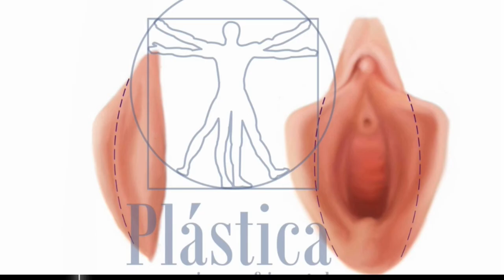Labioplastia vaginal - Preguntas Frecuentes - Cirugía Plástica Genital - Dra. Claudia Nieto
Preguntas frecuentes sobre labioplastia:
¿Cómo es la cicatrización?  Una de las ventajas que tiene esta intervención es que la cicatriz es muy suave y según el tipo de piel de la paciente puede desaparecer o quedar una cicatriz leve, que va recorriendo longitudinalmente el centro del labio.
Después de la intervención quirúrgica la paciente siente los puntos, pero transcurridas varias semanas la cicatriz puede no ser tan molesta, es importante aclarar que como todo proceso de cicatrización influye considerablemente el tipo de piel de cada persona.
La propagación de COVID-19 a todos nos ha hecho cambiar nuestras rutinas , y sabemos que es un gran ajuste. Por ello te ofrecemos la posibilidad de agendar tu entrevista virtual. ¡Juntos lo superaremos!
Cll 127a #7-53 (En el edificio INO, Ophthalmic and Plastic Surgery)
Cirujana Plástica Estética Y Reconstructiva.

Bogotá - Colombia

Dirección:
CALLE 127A NÚMERO 7- 53 - CLÍNICA INO